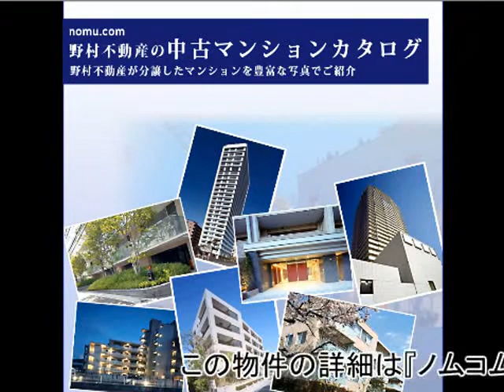ヒルズ等々力緑地ウエスト byノムコム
ヒルズ等々力緑地ウエスト byノムコム 神奈川県川崎市中原区宮内3丁目